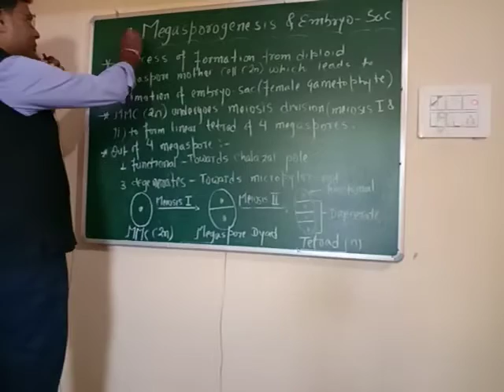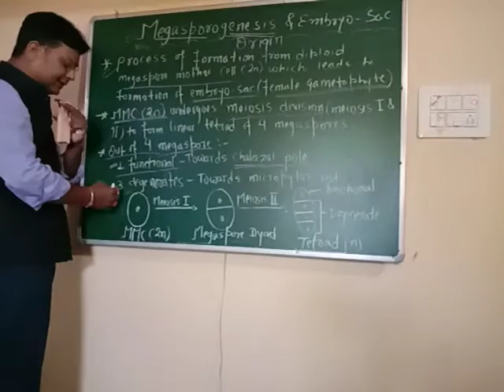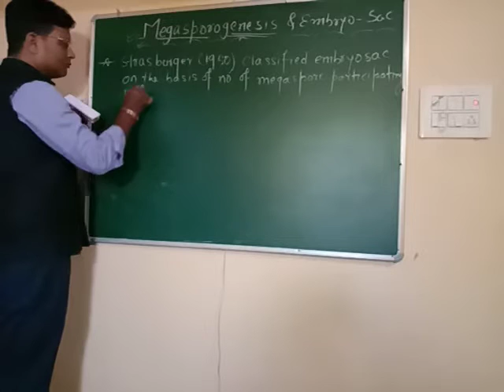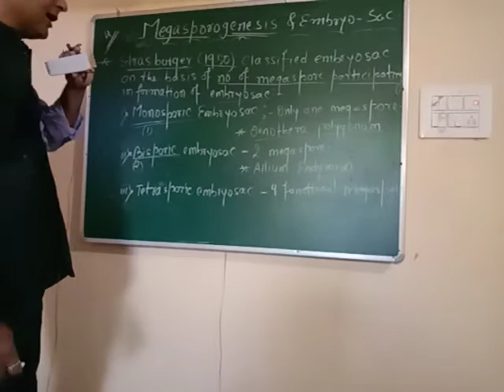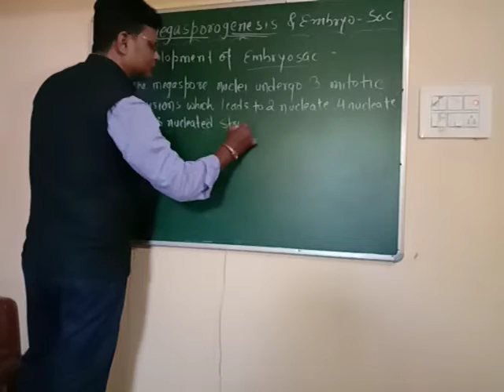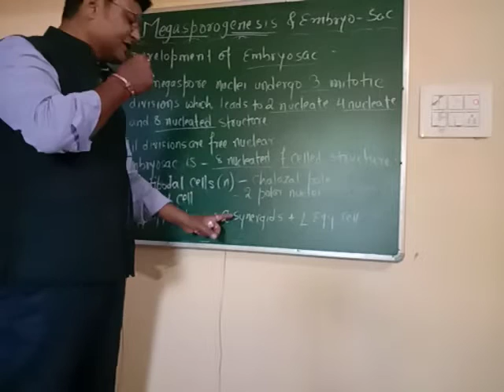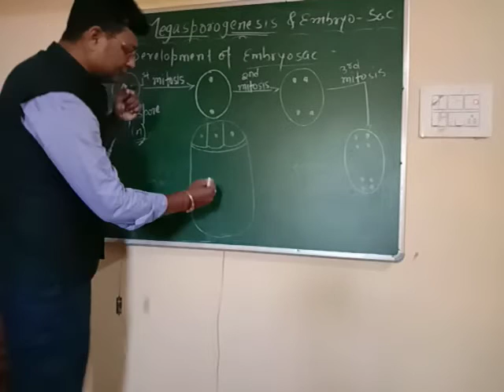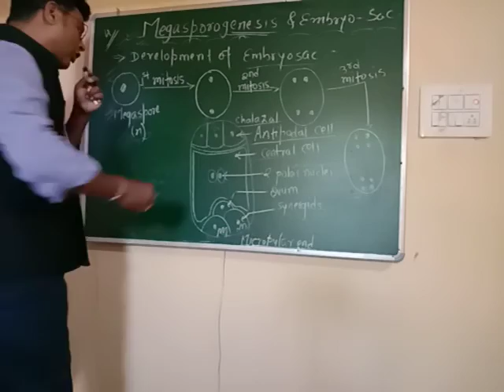BIOLOGY-CLASS 12- NEET Sexual Reproduction In Plants- Megasporogenesis- female gametophyte/Embryosac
Abhijit Prakash Jha